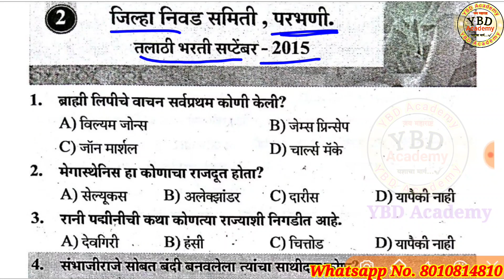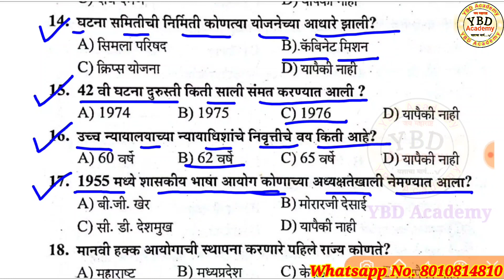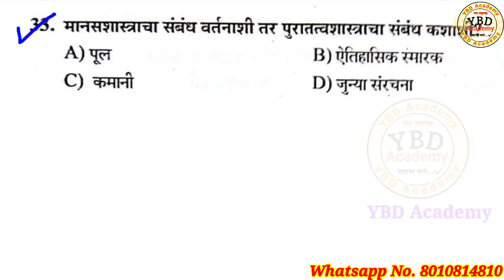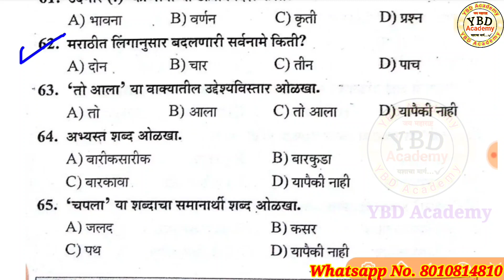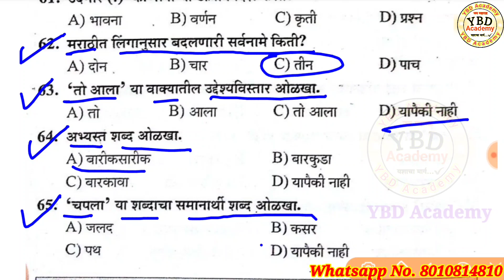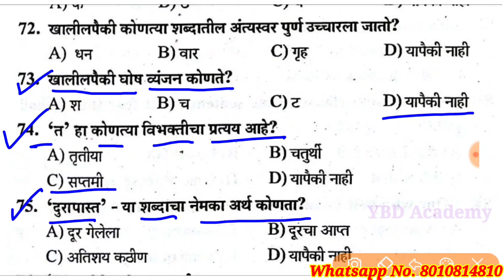Talathi Bharti 2022 | Talathi bharti question paper | talathi bharti previous year question papers 2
Talathi Bharati 2021 | maharashtra talathi bharti new update , तलाठी भरती जाहिरात डिसेंबर मध्ये ?

talathi bharti 2021 maharashtra update
'talathi bharti 2021 maharashtra date
talathi bharti 2021 maharashtra form date
talathi bharti 2021 maharashtra notification
talathi bharti maharashtra 2021 marathi

talathi bharti
talathi bharti 2021 form date